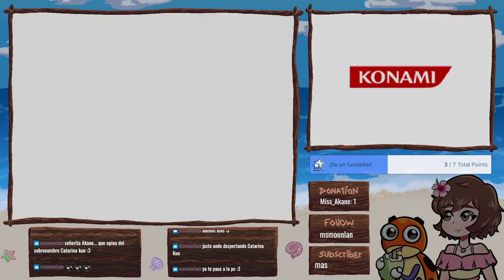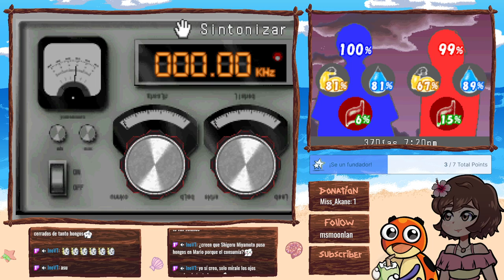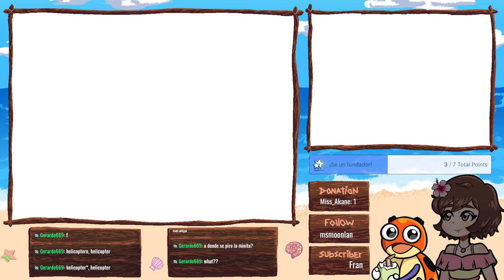¡Lost in Blue 1! #6 El gran escape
En esta pequeña aventura decidimos hacer algo diferente a lo usual y doblamos toda la historia del juego.
Estoy jugando en vivo de 10 a 13 am hora argentina de lunes a viernes en twitch